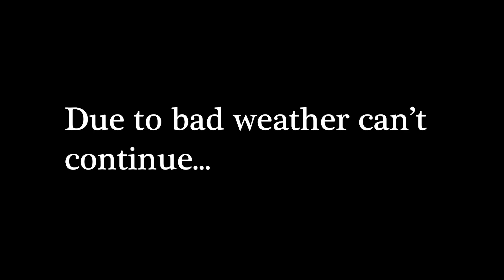vlog2 subah subah dimag kharab hogya🤬🤬 dekho kaise, 😱Spoil all my plans...🙏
Hellow dosto,
Enjoy my 2nd vlog,

Thanks for being part of my life...